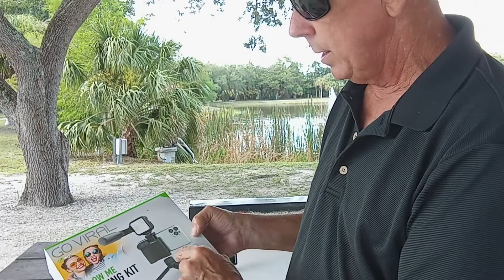My YouTube Journey --- The First 30 Days!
The struggles of a new YouTube Creator in Southwest Florida! Watch me grow and hopefully many will learn from MY mistakes.